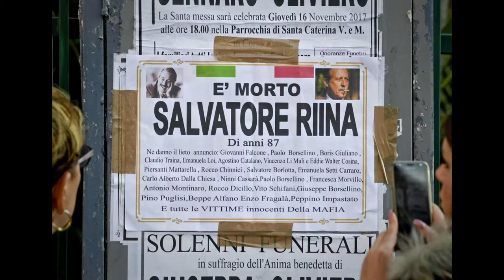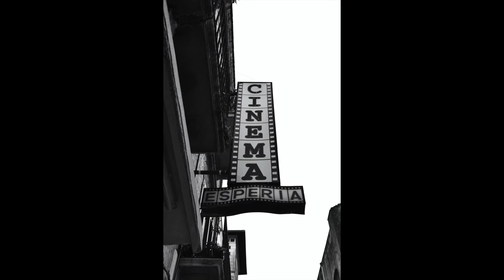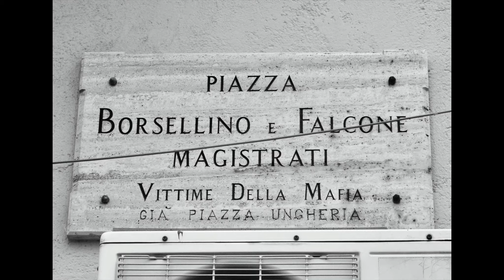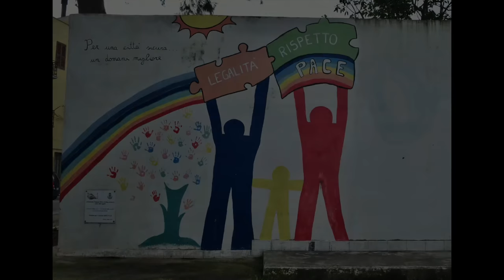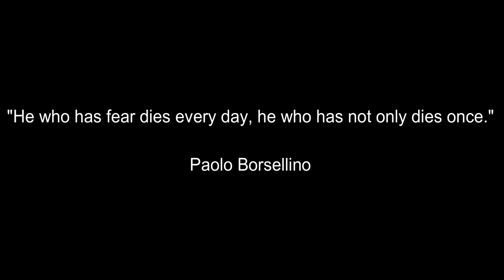The Fuji X-Pro1 | THE NEW GODFATHER | ft The XF18-55 f2.8-4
The Fuji X-Pro1 - In this video, you get to learn a little history about The Mafia here in Sicily, plus we get to see if the X-Pro1 is the new 'GODFATHER'

Music during the video performed by yours truly - Air & Retroboy -  by Son of infinity

Filmed on the Fuji X-H1 & X-Pro1 with the Fuji XF18-55mm f2.8-4